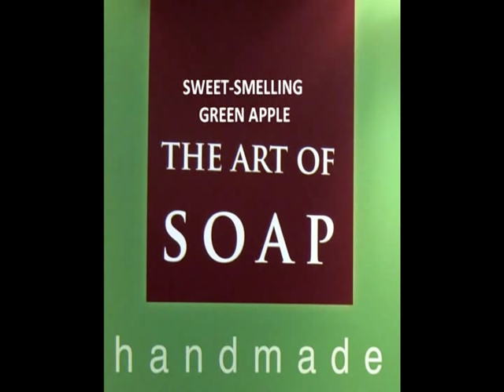The Art of Soap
Handmade Fruit Soap